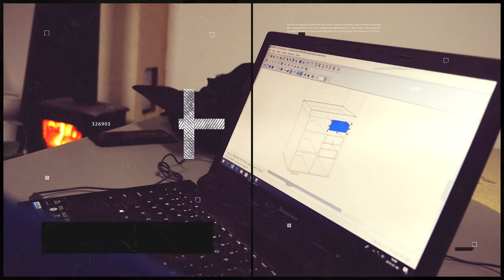Jak zrobić pacynke? DIYdesign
Pacynka Jestem ogromnym fanem😊 tego typu maskotek w tym odcinku pokaże Wam jak powstaje ta wyjątkowa kukiełke😁, pamiętajcie,ze każdy z nas może samemu zaprojektować i zbudować swoja wyjątkową jedyna w swoim rodzaju maskotka która da nam dużo radości i zabawy😉😁

Materiały wykorzystane do wykonania pacynki:
- pianka tapicerska o grubości 2cm,
- do wyrysowania głowy wykorzystano szablon znaleziony w internecie,
- materiał włochacz tzw. sztuczne futro,
- dwie styropianowe piłeczki,
- kawałek kartonu,
- czarny materiał na oczy i język,
- czerwony materiał na buzie.